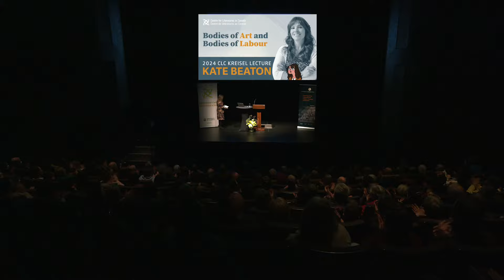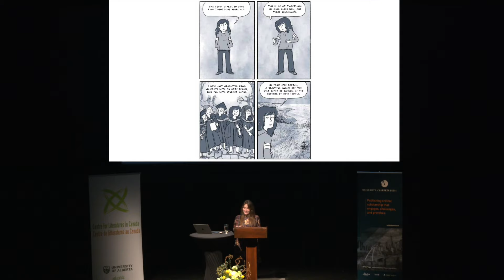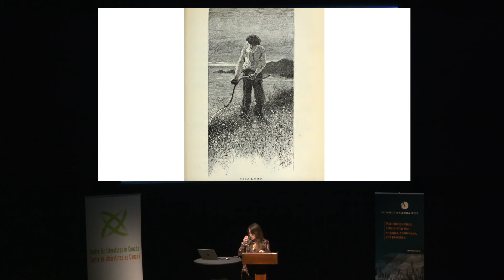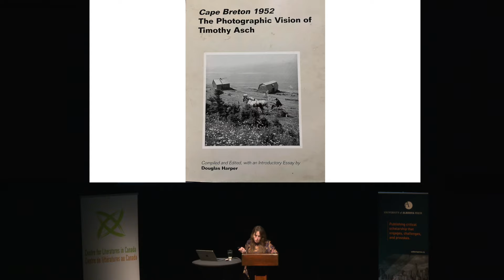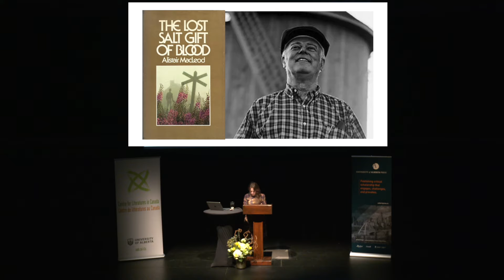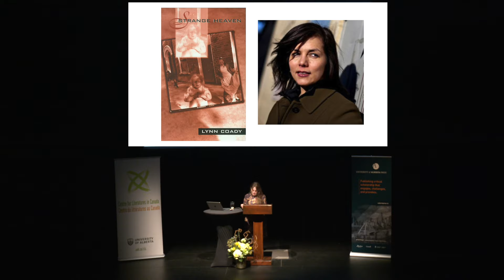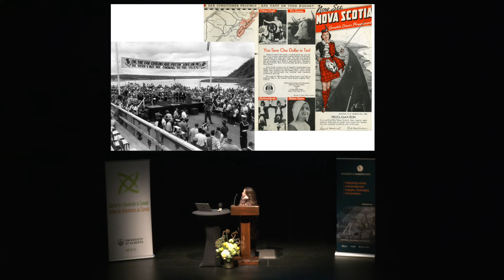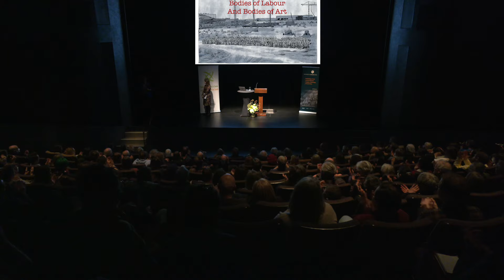2024 CLC Kreisel Lecture with Kate Beaton | "Bodies of Art and Bodies of Labour"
Award-winning cartoonist and author Kate Beaton gave the 2024 Henry Kreisel Memorial Lecture on March 7, 2024, on stage at the TIMMS CENTRE for the ARTS, at the University of Alberta.

The lecture, "Bodies of Art and Bodies of Labour," examines class and its influence on the Arts in Canada:

Class has always been a reality in Canada, but not a reality whose influence and power we have always acknowledged in the Canadian Arts scene. A working class person or a poor person is much less likely to become an artist than a middle class person or a wealthy person. They are less likely to be able to tell their own stories to a wider audience, and thus create the culture that we share—what becomes our national culture, the way we see ourselves, or the way we see each other. Yet, in demographic surveys of Arts, Publishing or Culture in Canada, you will rarely see economic background accounted for. In this and other ways, class remains an outlier. One thing is certain though—if working class and poor people do not write themselves into stories, other people certainly will.

I have been aware of class my entire life. Class has shaped my identity, my career, and my art. As I said in Ducks, the graphic novel you probably know my name by, we are from the have-not region of a have-not province, and it has not boomed here in decades. And so I want to talk about class and literature from my perch here in that region, the coasts of Cape Breton Island. Plenty has been written over the years, from writers up and down the class spectrum. Results vary.

Plenty of art has been made as well. My book dealt with some harrowing truths of working in isolated work camps in the oil sands. It was the reality of life. But I would not say it was the whole picture. I know I am here as a working artist today partly because I am the beneficiary of a community and a culture that has long valued art. Art for no money, for each other, for yourself, for memory, for community, for joy. That is a working class legacy as well, the value of my mind I learned from my community, even as I, like everyone else, shipped my body out for labour to the oil sands.

Kate Beaton is a cartoonist and graphic novelist from Nova Scotia. While studying history at Mount Allison University in New Brunswick, Beaton began writing comics for the student newspaper. Her comics, which combined literature, history, and off-beat humour, became immensely popular online, leading to the publication of two acclaimed comic volumes: Hark! A Vagrant (2011) and Step Aside, Pops! (2015), as well as children’s picture books The Princess and the Pony (2015) and King Baby (2016). Beaton’s first graphic memoir, Ducks: Two Years in the Oil Sands, received wide acclaim upon publication in 2022. In addition to being the first graphic narrative to win Canada Reads, Ducks received the Eisner Award for Best Graphic Memoir and praise from Quill and Quire, Canadian Parks and Wilderness Society, and President Barack Obama. Kate Beaton currently resides in Nova Scotia with her husband and two children.